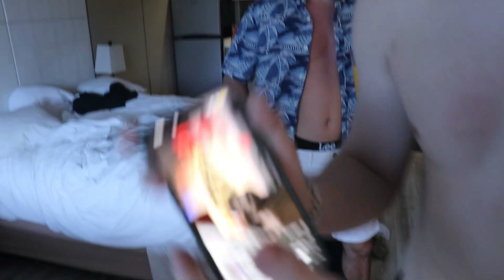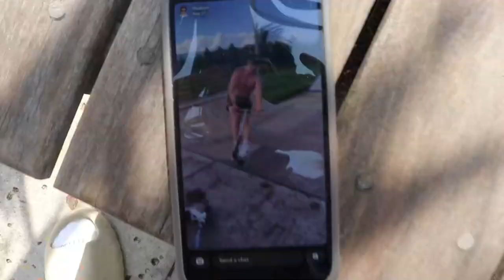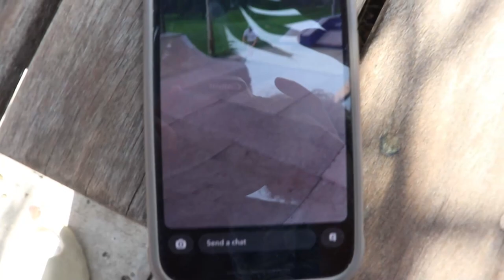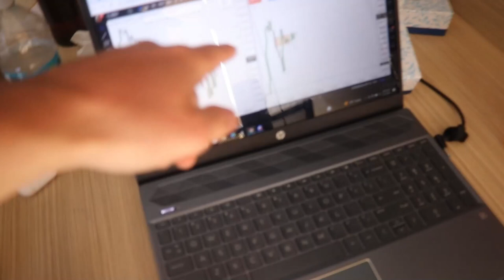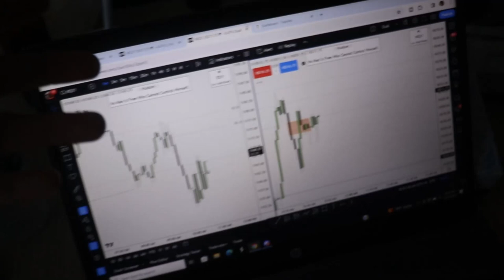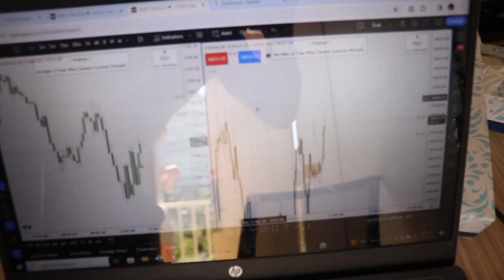The Drunk Vlog Of Fort Lauderdale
BGRD Instagram: bgrd.co